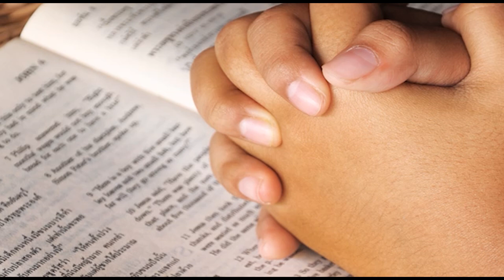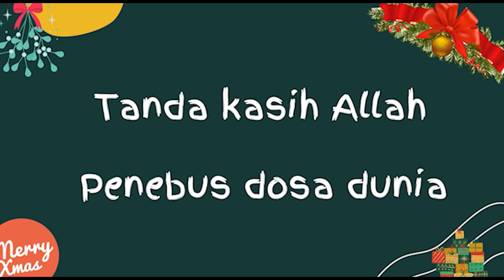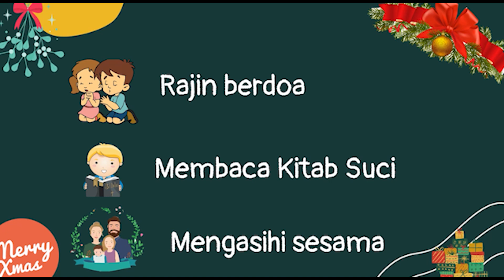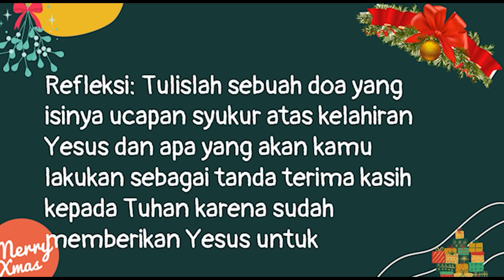Students' Chapel, Tuesday 8 December 2020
Hai Kids!
Welcome back to Our Chapel. Let us praise His name and listen to His story that delivered by Ms. Diana